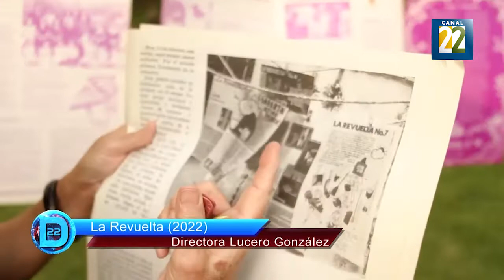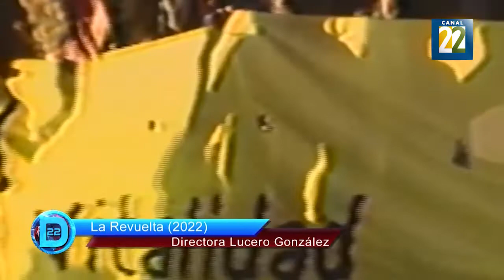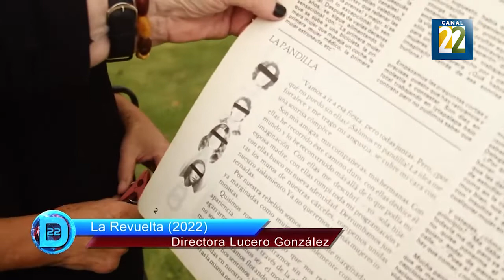La Revuelta, 50 años de feminismo en México. | DEBATE 22 25 de agosto 2022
La directora del documental La Revuelta, retrató la lucha de las mujeres mexicanas al exigir igualdad.